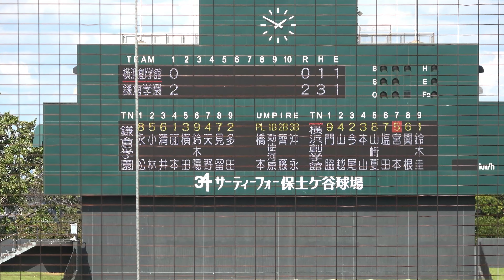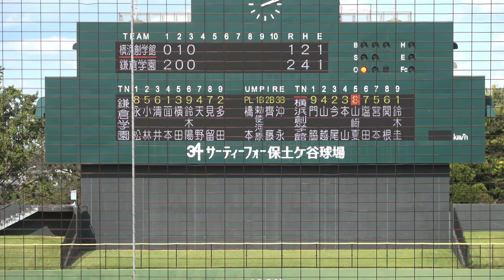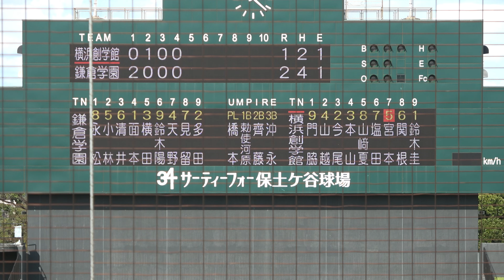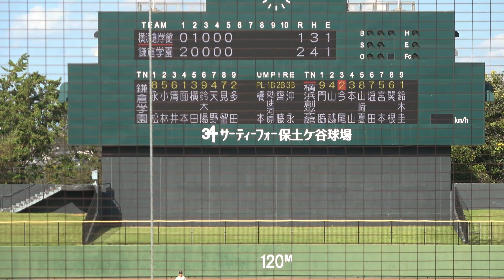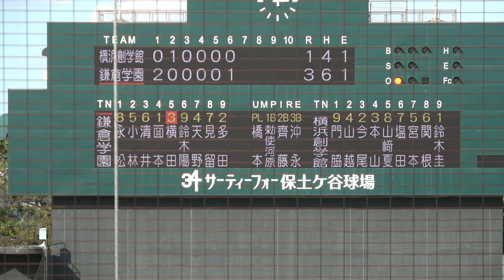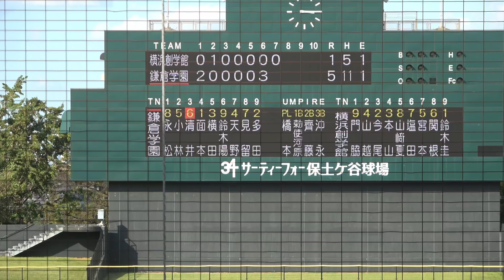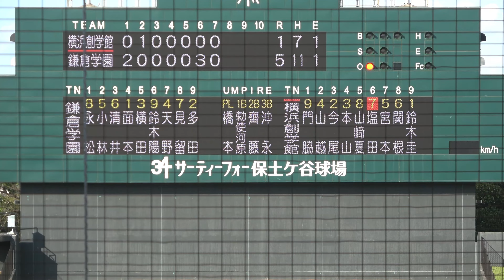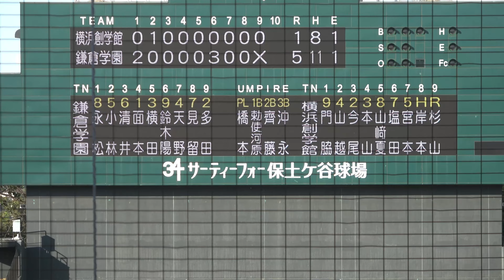【 横浜創学館 vs 鎌倉学園 １試合フル 】勢いに乗るノーシードの鎌倉学園 夏８強の横浜創学館 神奈川4強最後の椅子はどちらに！？【高校野球 秋季神奈川大会 準々決勝】2023.9.24